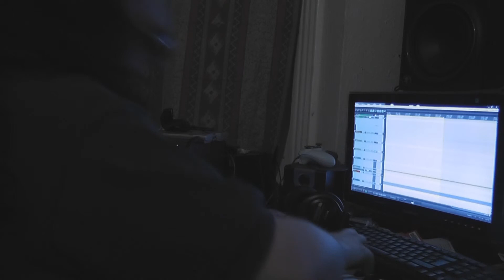An Interview with Zak Cunningham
Following a huge turning point in his Life, Zak talks exclusively for the first time in 5 years, with 'Nie' T.V -  About his Career, Philosophies and Future in Music and entertainment.